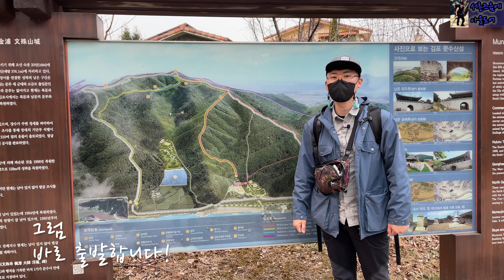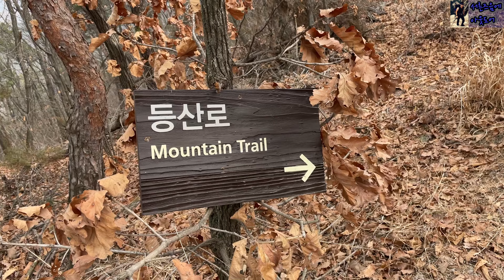북녘땅이 보이는 문수산성따라 김포 문수산 등산 Munsusan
북녘땅이 보이는 김포 문수산 등산
휴양림 주차장에서  우측으로 올라 정상찍고 내려와 도로따라
휴양림으로 복귀하는
원점회귀 산행
초보자에게 추천하는 등산 코스!